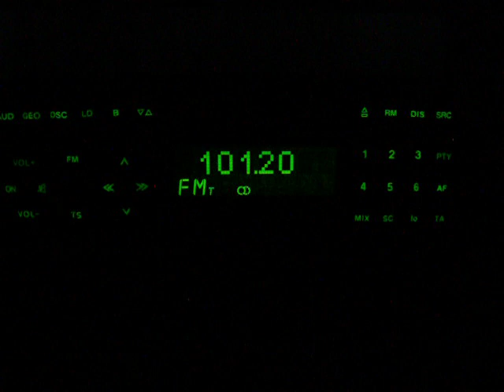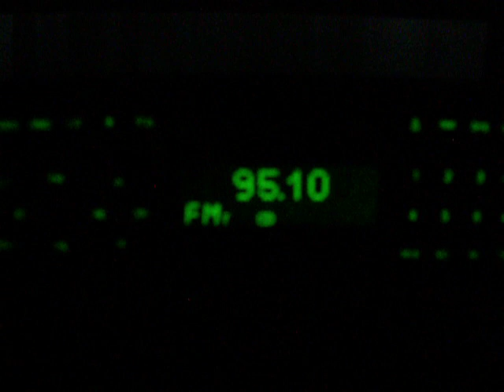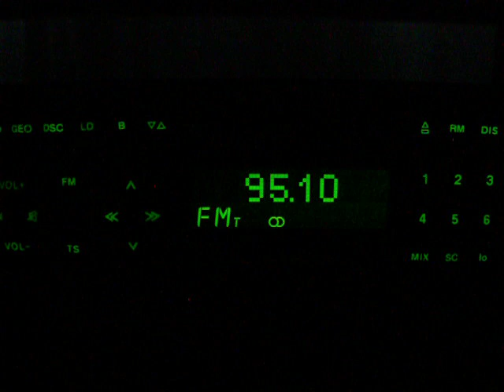FM-Dx Tropo on 25.10. 2012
FM-Dx received in Hungary during tropospheric propagation conditions on 25 October, 2012 at 8:00 am, UTC

91.00 RRomania Actualitati, Bihar 372km
101.2 RégióRádió Debrecen, Szolnok 166km
107.3 Bartók, Szentes 196km
98.80 Petőfi, Szentes 196km
88.50 R.Slovenija, Maribor 216km
95.10 CR1-Radiozurnal, Brno 226km

Rx: Blaupunkt Orlando car radio (indoor)